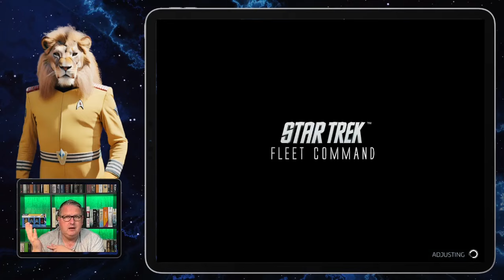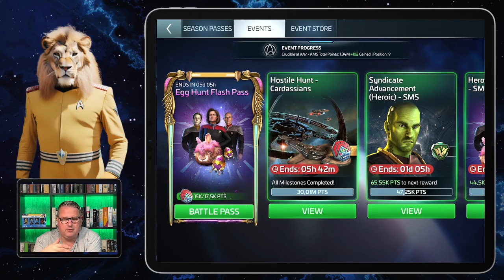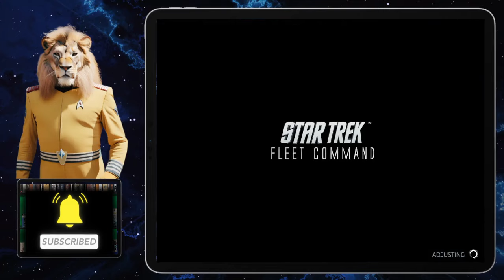NEW! Egg Hunt Flash Pass | How to play Star Trek Fleet Command | Outside Views STFC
Scopely introduced a lot of interesting stuff. In this Video I introduce you to: NEW! Egg Hunt Flash Pass .

Outside Views STFC:

On this channel you find videos about the online game Star Trek Fleet Command with explanations, tips and tricks and advice on gameplay.
Events, missions, ships, crews and many more topics will be part of this channel.

Star Trek Fleet Command is a 4X "explore, expand, exploit, and exterminate" mobile strategy game created by Irish developer Digit Game Studios and published by Scopely and CBS Interactive. Players can explore star systems, build ships, mine resources, level up, complete missions, join alliances and battle other gamers.

With your support you can help improve your YouTube experience on Marc´s channel  and help continue the work as a small YouTube Creator.